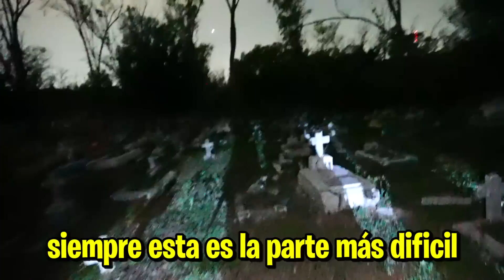ROBARON LA TUMBA DE QUICO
Fede